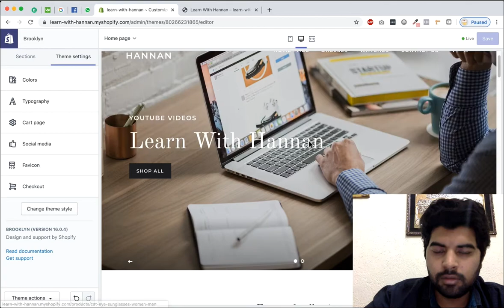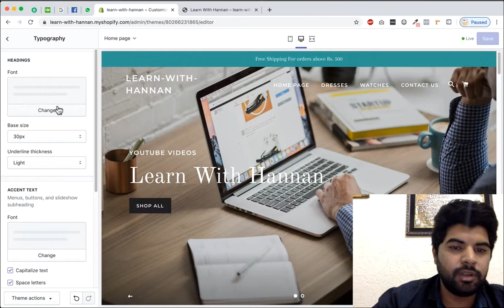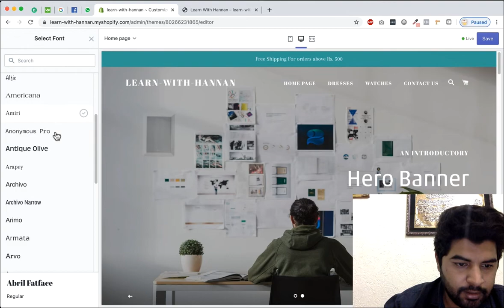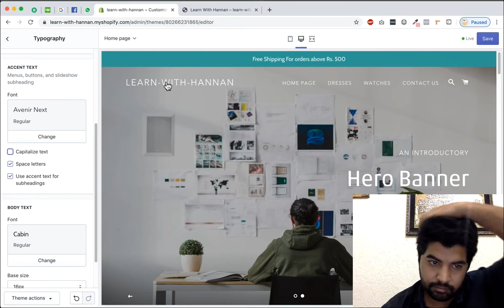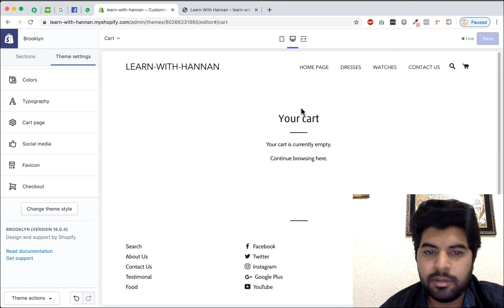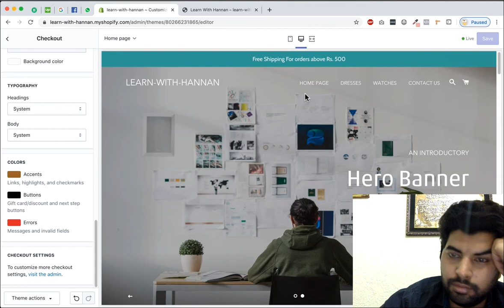Shopify Theme Setting | How To Customize Shopify Store Design | Shopify For Beginners (Urdu / Hindi)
Hey All,

So in Today's video We'll be continue our customiser video and I'll show you how to work with shopify theme settings from customiser

Theme settings are used to customised and change info throughout the theme, It includes info like colours, typography, favicon also we can change cart and checkout settings from here. We can add currency options.

I'll show you step by step how to do all settings.

Keep Following And Learn More.

Hannan Waheed